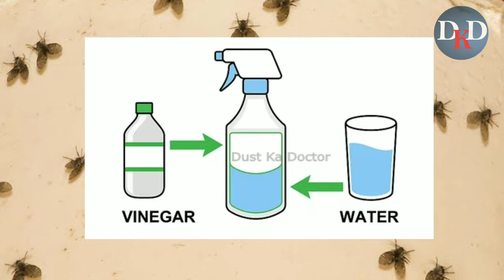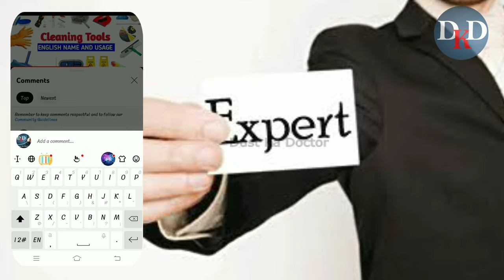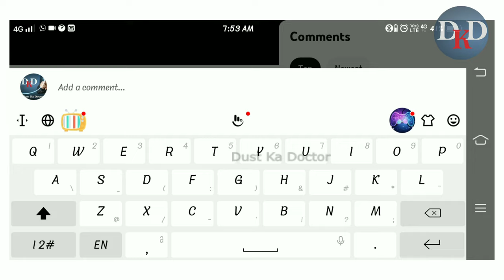Drain flies how to get rid of them | Home Remedies |Drain Flies in bathroom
drainflies drainfly Drain flies how to get rid of them | Drain Flies in bathroom

by

• drain fly ko kaise bhagaye
• drain flies how to get rid of them
• How To Get Rid Of Drain Flies (5 Easy Ways)
• What Causes Drain Flies?
• drain flies ko kaise bhagaye in hindi
• drain flies in bathroom
• drain fly treatment
• drain fly killer
• drain flies killer spray
• drain fly killer home remedy
• drain flies in toilet
• drain flies ko kaise mare
• drain flies killer
• how to get rid of drain flies in bathroom
• how to get rid of drain flies fast
• how to get rid of drain flies and worms
• drain flies infestation
• drain flies
• drain flies trap
• drain fly kill
• drain fly control
• drain gnats
• best drain fly killer
• drain bugs
• diy pest control
• solutions pest and lawn
• how to

how to get rid of small flies in kitchen

drain fly
drain flies
ड्रेन फाइल्स
bathroom flies
Drain flies how to get rid of them | Drain Flies in bathroom